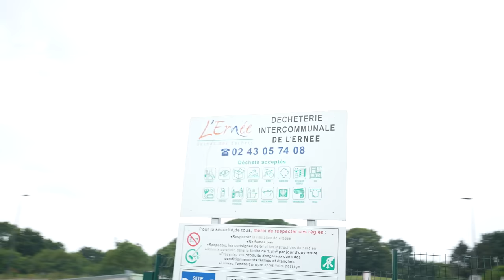Discovering the Hidden Secrets of the Convent's Chapel